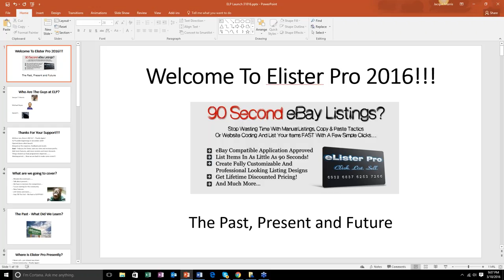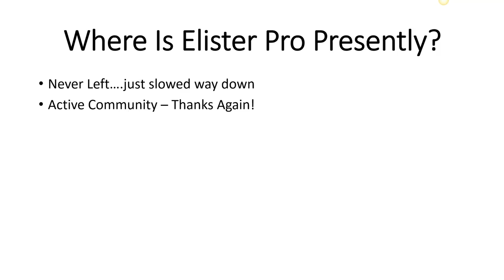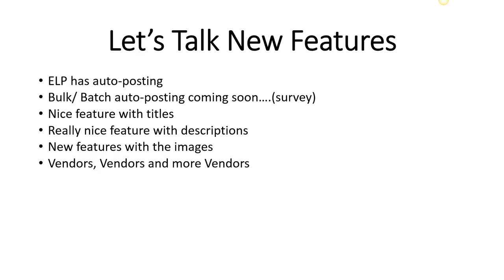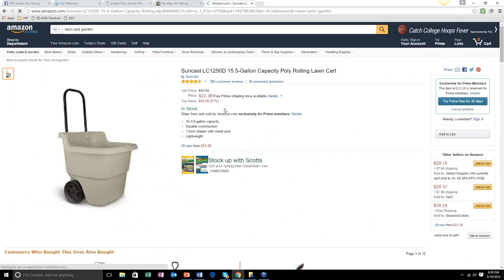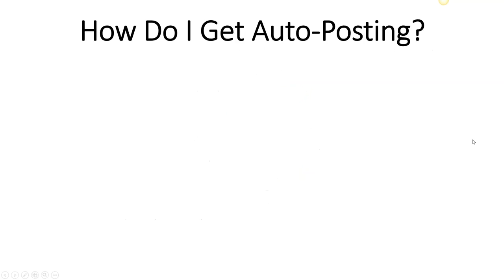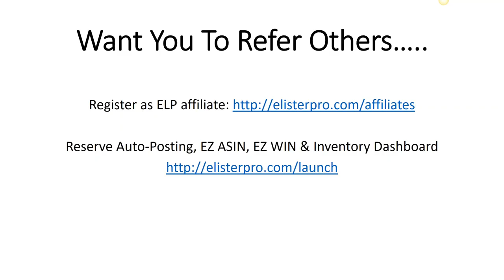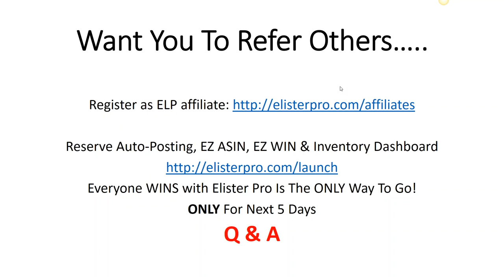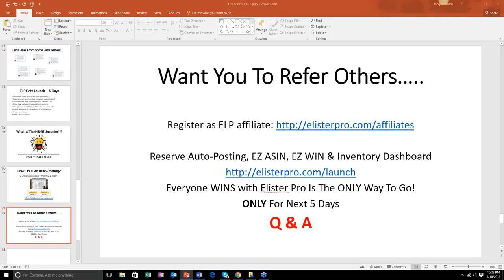How to sell on eBay - Step by Step Instruction, EASY & FAST for beginners!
Learn this QUICK process in doing eBay! Drop shipping

Have questions? Meet us on Facebook!